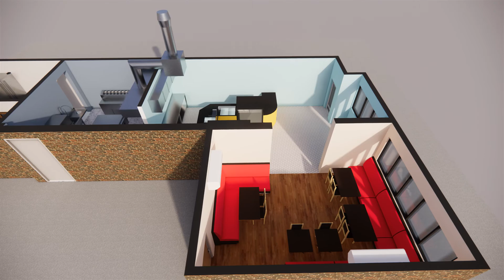Gastronomy & Restaurant Interior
Welcome to a culinary journey at 'Gastronomy & Restaurant Interior' where we seamlessly blend design and technology to craft a dining experience like no other. Immerse yourself in a world where every detail is a masterpiece of 3D design, redefining the aesthetics of modern restaurants.

Our avant-garde decor, inspired by the fusion of form and function, transforms every corner into a visually stunning environment. At 'Gastronomy & Restaurant Interior' we've elevated the dining experience to an art form, where architecture and artistry harmonize to create a feast for your senses.

But we don't stop at design; we embrace 3D technology to its fullest extent. Encounter holographic menu presentations dancing before your eyes and interactive table settings engaging your senses. The power of three dimensions is harnessed to redefine and elevate your dining adventure.

Our culinary creations are equally innovative, with visually striking dishes that are as delicious as they are artfully crafted. Each plate is a canvas where taste and design converge, promising a culinary experience that is both a feast for your eyes and your palate.

Join us at 'Gastronomy & Restaurant Interior' and embark on a journey where design and 3D technology intertwine to create an unforgettable dining escapade. Every detail is a work of art, and every moment is a celebration of design, innovation, and, of course, flavor.

🖥️ PC Specification: Dell G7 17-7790 / i7-9750H 9.Gen / 16 GB DDR4 / RTX 2060 6GB

🛠️ Modeling: SketchUp Pro 2019

🎨 Rendering: Enscape 2.8

Here, you'll find a variety of design videos with a focus on captivating restaurant designs. We love showcasing unique and innovative design concepts that inspire and excite our viewers.

In addition to restaurant design, we also feature gaming videos and a playlist of design tutorials using industrial design software such as Cimatron, Solidworks, and Fusion 360.

We're passionate about design and love sharing our knowledge and insights with our audience. Our goal is to provide valuable and informative content that inspires creativity and helps you achieve your design goals.

Thank you for tuning in, and we hope you enjoy our videos.

"Your opinions about our videos on our channel are very important to us. Therefore, we kindly ask you to share your feedback with us about our videos. Which topics would you like us to create more content on? Which topics would you prefer us to create less content on? Your feedback is very valuable to us for the development of our channel.